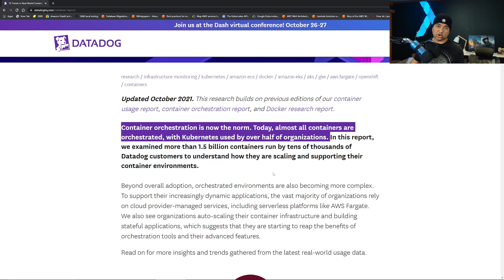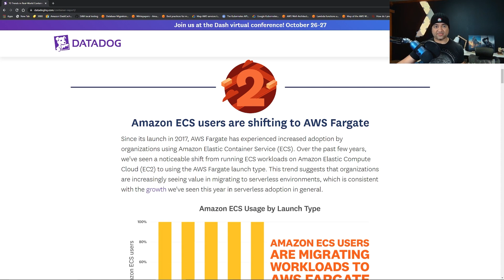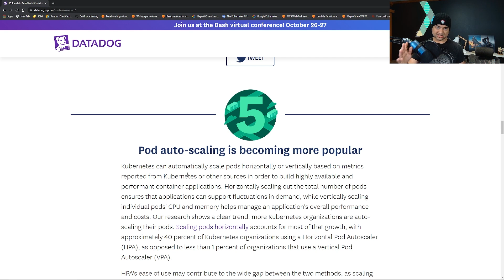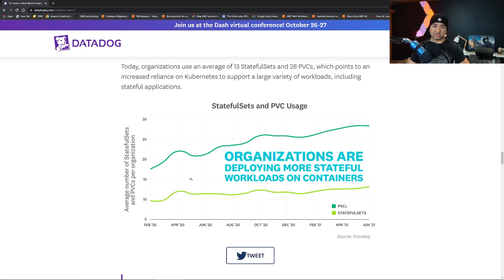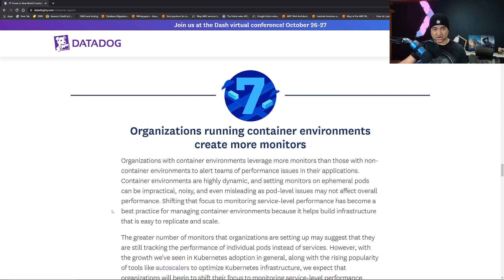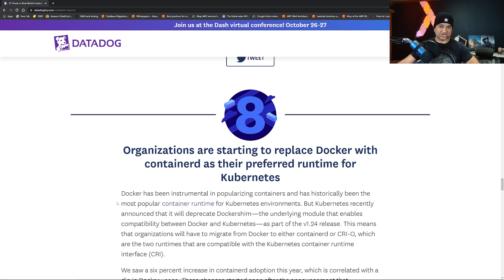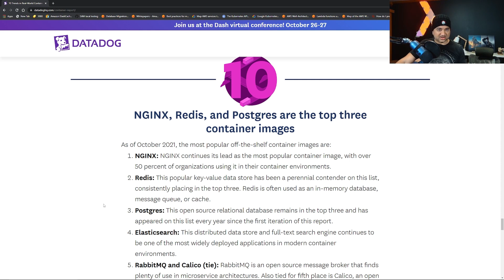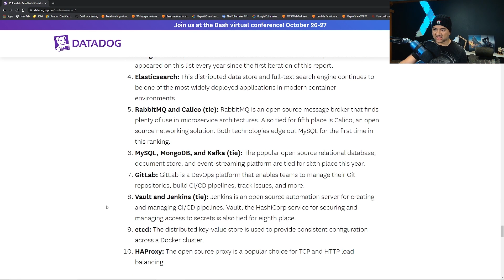Container Trends 2021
How is the container industry shifting? What topics should you learn besides Kubernetes? We go over key findings in state of container report from Datadog to answer those questions and prepare for cloud career and interviews.

Discounted Link for my CloudFormation, CDK with Devops, Interview Guide Course